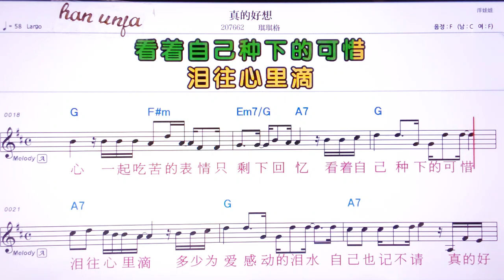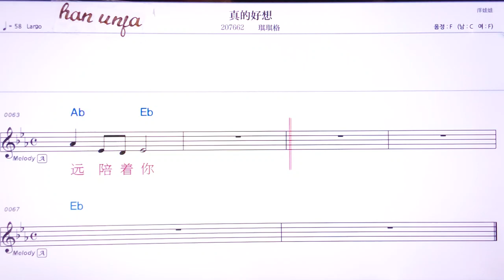💖쩐더하오샹/치치거 👍MR,유투브 노래방,가라오케 악보 코드 가사 ,Karaoke,반주